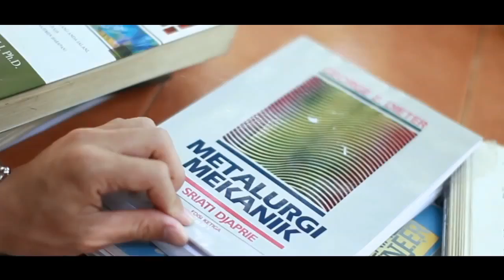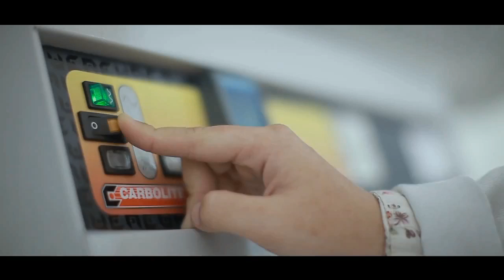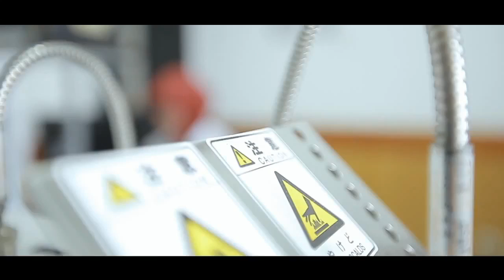Official Video Profil Jurusan Teknik Material dan Metalurgi ITS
Video ini dibuat oleh Jurusan Teknik Material dan Metalurgi FTI-ITS.